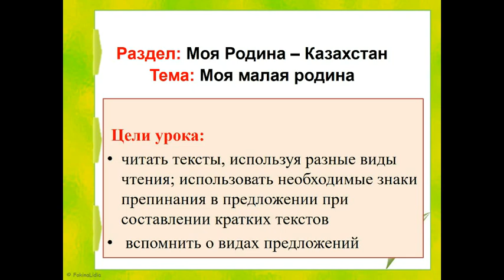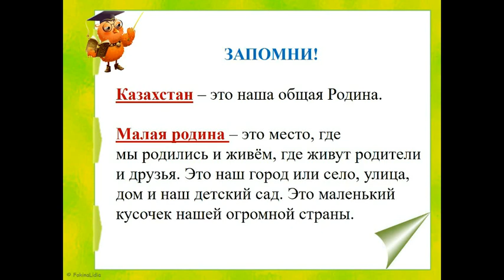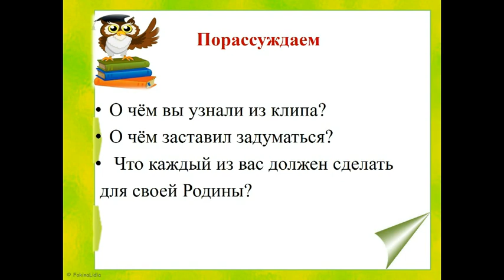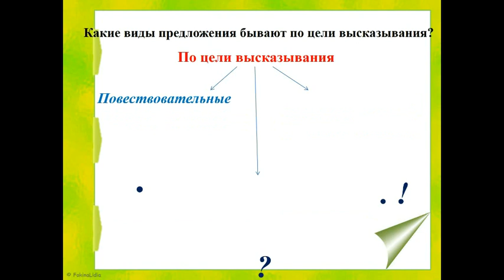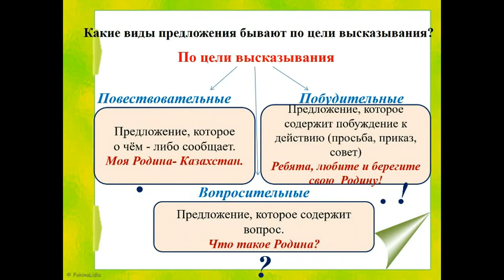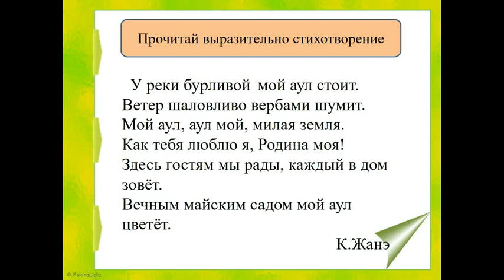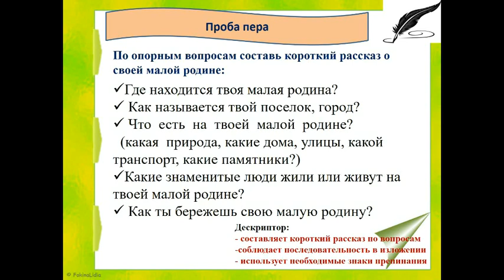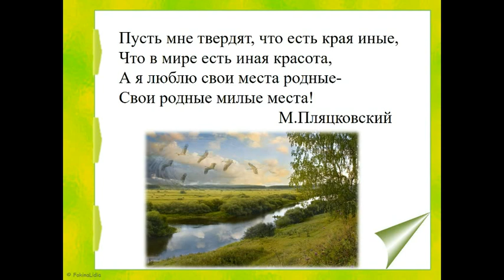Орыс тілі 4 сынып 3 сабақ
ФИО учителя Искакова Гульзада Ерсайновна
Место работы  СОШ №33
Категория Педагог-эксперт
 Характеристика урока
Класс 4 класс с казахским языком обучения
Раздел І раздел  «Моя Родина – Казахстан»
Урок ІІІ урок
Тема урока Моя малая родина
Аннотация урока На уроке отрабатывались навыки чтения и письма
Использованные на слайдах схемы и картинки способствуют формированию представления учащихся о малой родине, а также   дают  возможность вспомнить правило о видах предложений.
Техническая характеристика урока Информация на уроке представлялась в виде презентации  Microsoft Power Point  с использованием записи Bandicam